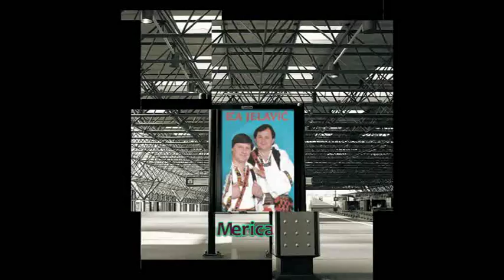Braća Jelavić - Teraju me da se ženim by & Zvonkoplehan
Prvi Album Braće JELAVIĆ  Mile i Perica  Album se zvao; Djevojka plave kose i Pjesma za jarane